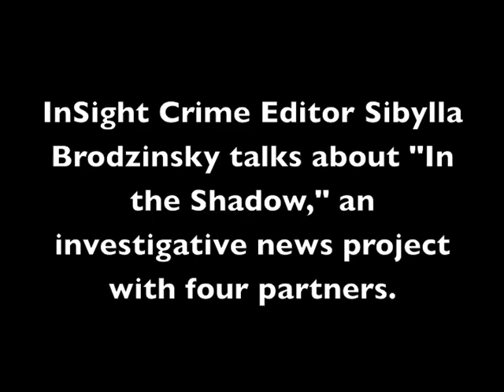Internews Project - English